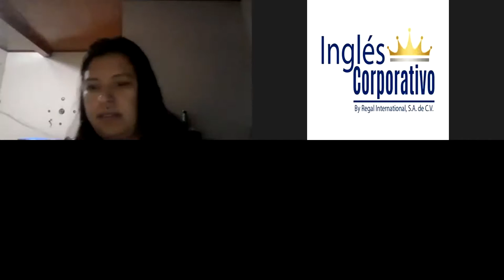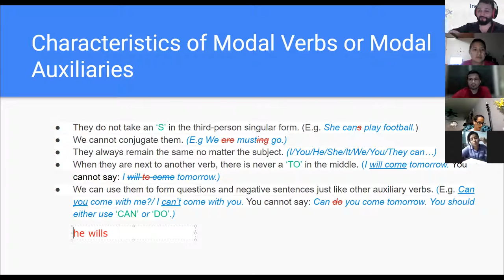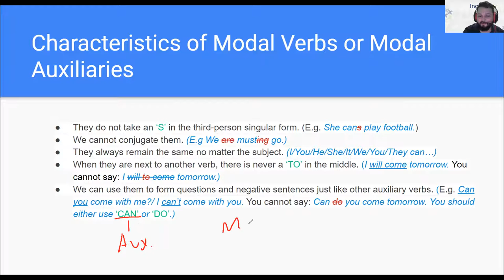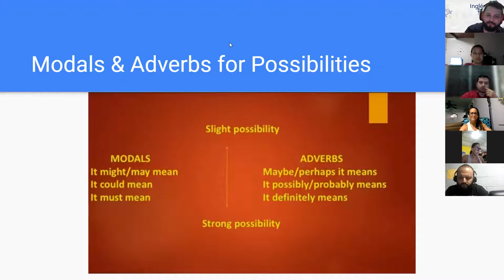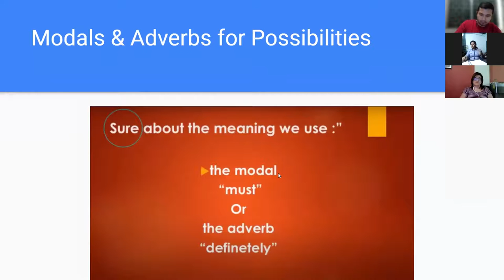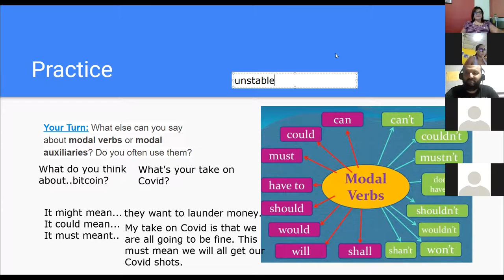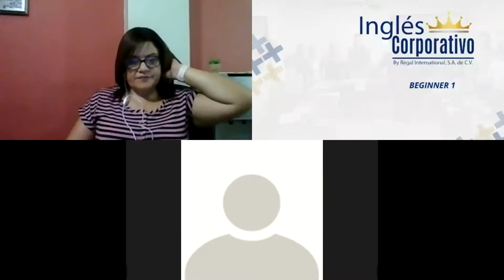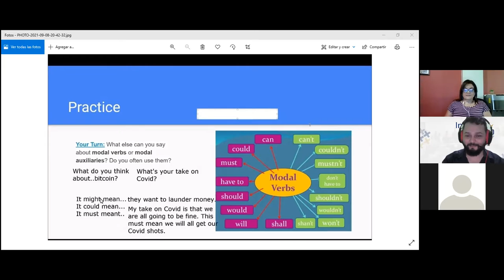Ingles Corporativo - Day 11 - Modal Verbs and Adverbs